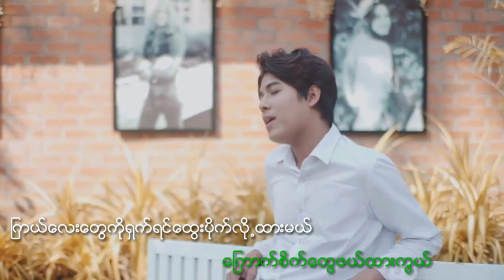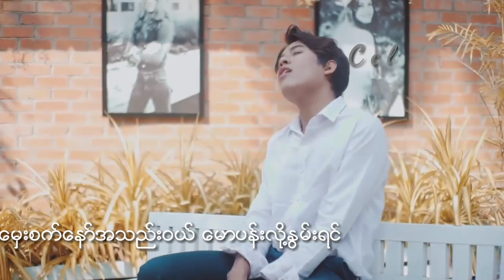အခ်စ္ညရင္ခုန္သံ- Cover by Sat paing Tun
ပ်ဳိေမတုိ႔အတြက္ ညအိပ္ေခ်ာ့ေတး
ေခတ္အဆက္ဆက္ နာမည္ျကီးခဲ႔တဲ႔သီခ်င္းေလးပါ ခုတခါေတာ့ လူလည္းေခ်ာ အသံေလးက လည္းခ်ဳ်ိ ျမလြန္းတဲ႔ sat paing Tun ျပန္ဆိုထားတာပါ တကယ္ကုိ ရင္ထဲရွလြန္းလွပါတယ္ အလုပ္ပင္ပန္းႏြမ္းလ်ျပီးအိပ္ေပ်ာ္ဖုိ႔ခက္ခဲေနလား ဒီသီခ်င္းေလးကုိဖြင့္ျပီးအိပ္ျကည့္လိုက္ပါ သံစဥ္ထဲေမ်ာပါအိပ္စက္သြားပါလိမ့္မယ္